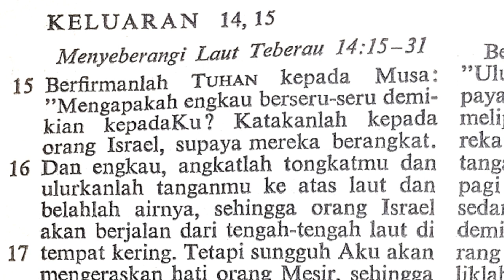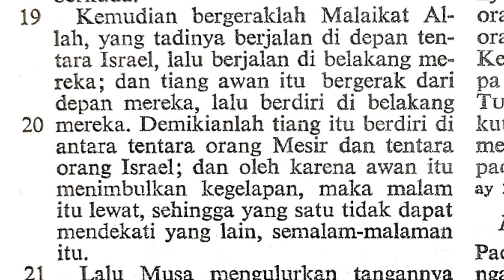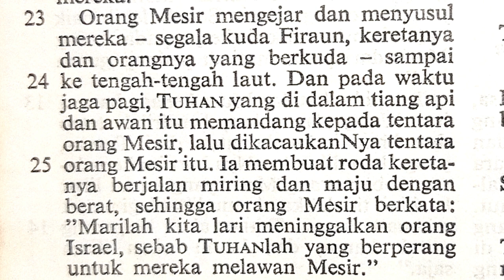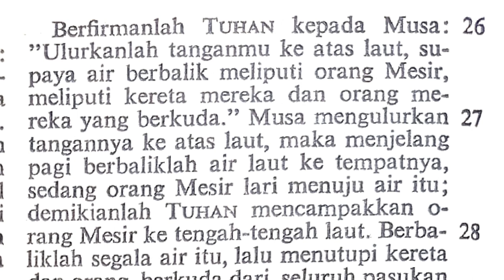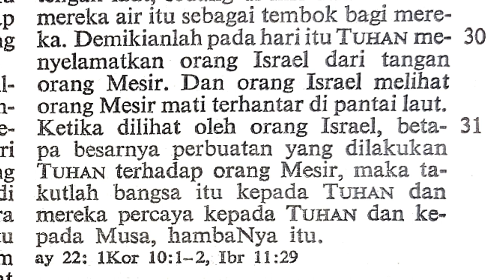Keluaran 14:15-31 Menyeberangi laut Teberau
Terima kasih.